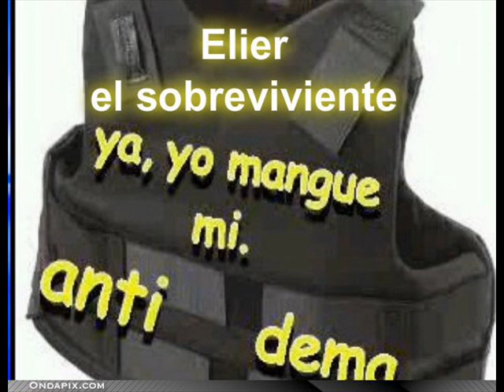Eliel el sobreviviente--tu no vas aser nombres conmigo.wmv